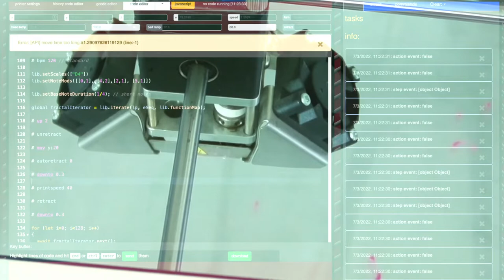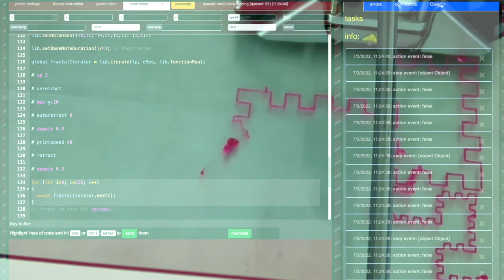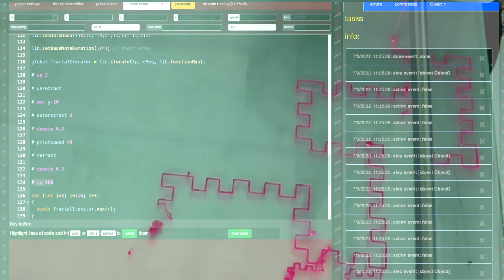Liveprinter musical fractal 01 22 07 25 part 2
Testing a 2 camera setup for livecoding musical 3D printers: fractals. this is playing wit the E-seuqnce fractal, which is a variation on Vera Molnar and others.